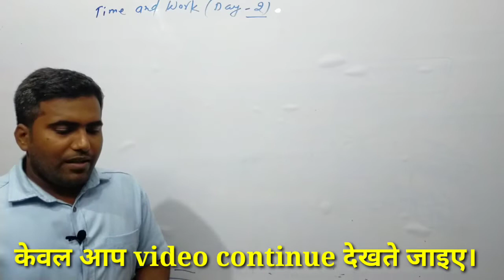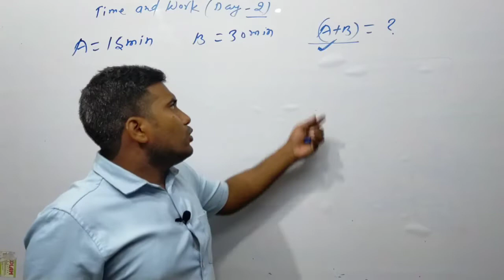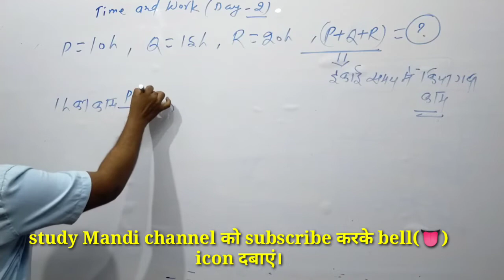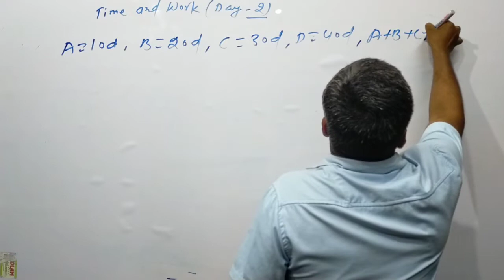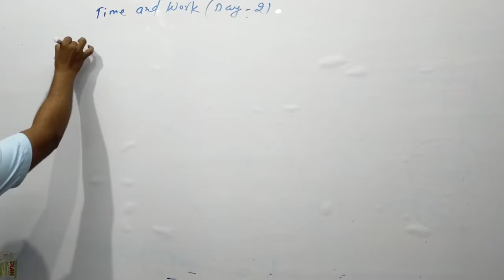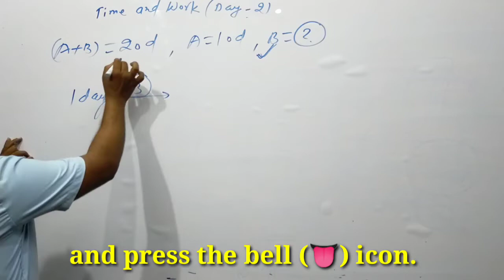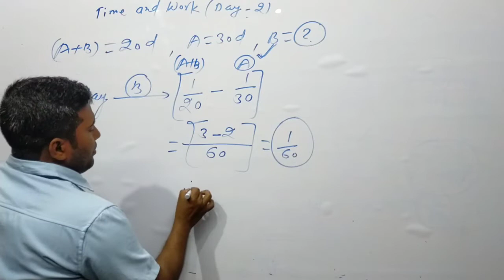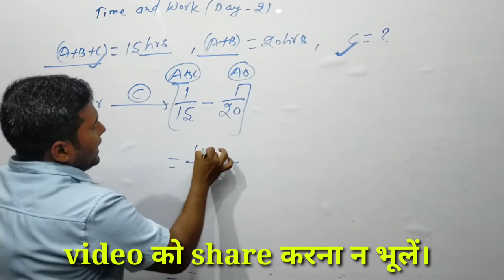Time and work magic/समय एवं कार्य /how to learn easily time and work problems/Day:-2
Hi guys,
Ye railway ntpc + group d , complete math series  ka next video hai.jisame hmane time and work ke basic concept ko cover Kiya hai.ye day :-2 hai .aap video complete dekhe sath hi video ko share bhi kijiye jisase ki hmara study Mandi family aage badhe.
Playlist me jakar clock, number system, percentage ka complete video jarur dekhe.
Thanks.
About video:-
1.time and work basic
2.time and work trick
3.time and work short method
4.time and work magic
5.how to learn easily time and work

1.)Number of zero's from last part :-01